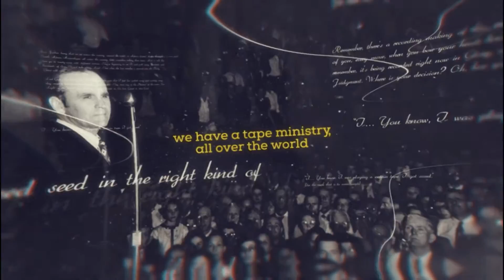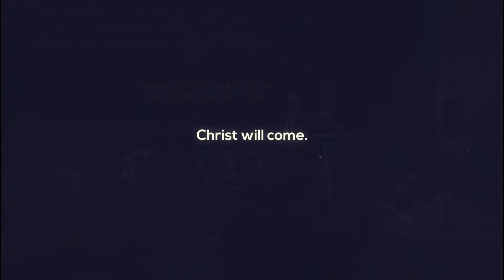Tape Day - Let's Remember to Press Play and to Feed our Spiritual Man last days # prophet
| April 12, 2017, was a special day for believers around the world! It's been 70 years since Brother Branham recorded his first tape.

Brother Branham gave us prophecy after prophecy that we have seen come to pass, but one of the most obvious concerns his tapes. How many times did he tell us that his tapes go around the world or that they are being translated? At the time he said those things, his tapes were not being translated and very few of them left the United States and Canada. Like the prophets before him, he seemed to be speaking in the present day, but he was actually speaking prophetically. It would not be until decades later that his Message circled the earth.

The first thing we have recorded from the voice of the seventh angel is prophetic in itself:

#We're getting some new gadgets for recording.##

We thank the Lord that those "gadgets for recording" eventually gave way to "gadgets for listening" and, for the first time in history, the entire world has the opportunity to hear the prophet with their own ears.

Take a moment with us on this very special day to thank the Lord Jesus for preserving the voice of His servant.

Today, I was reading a little place of Scripture, Joel… Amos 8:11, where It said, "There would be a famine, not with bread, or, for bread and water, but for hearing of the Word of God; that people would go from the sea to the sea, from east from west, to and fro, everywhere, seeking the… for the Word of God and fail to find it." If that don't fit this nation at this time, I don't know where it does fit. That's right. We don't need bread; we got plenty of it. We got plenty to eat, plenty clothes to wear, nice homes to live in, and everything; but there's a famine for the hearing of the Word of God. A man don't know what to believe. That's right.
You're all confused; one say this, and one say that, and one say this, and one say something else. Base your thoughts on THUS SAITH THE LORD. God will confirm it.

-- 55-0302 The Resurrected Lord Jesus

From Voice Of God Recordings